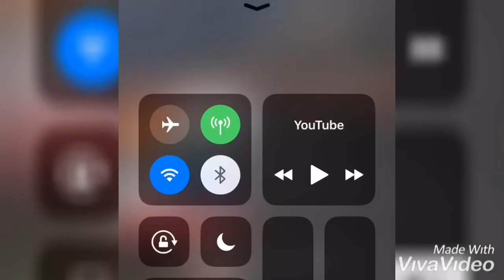話題になった動画